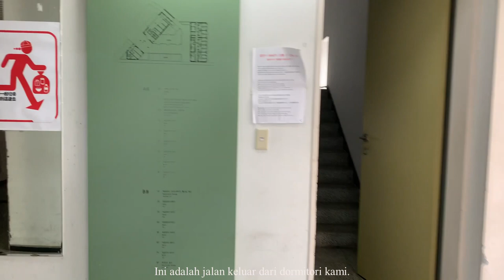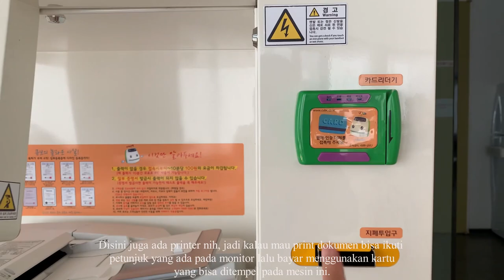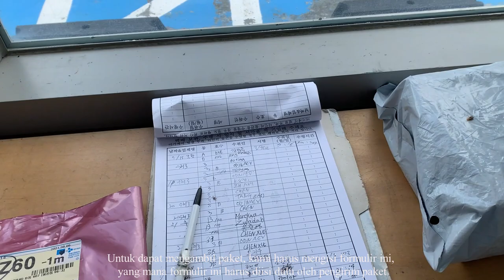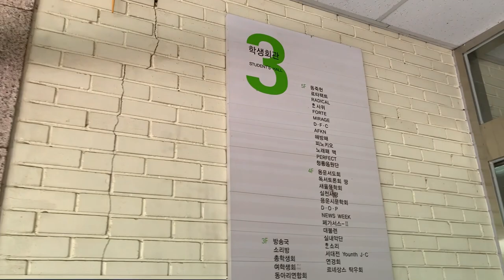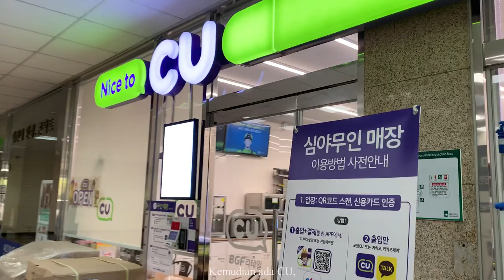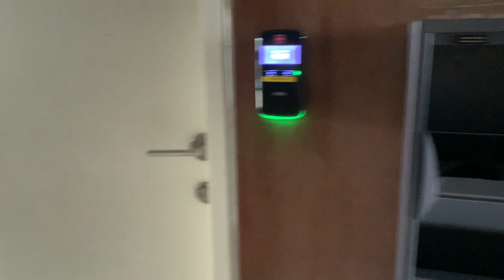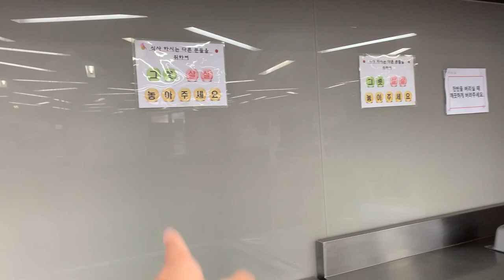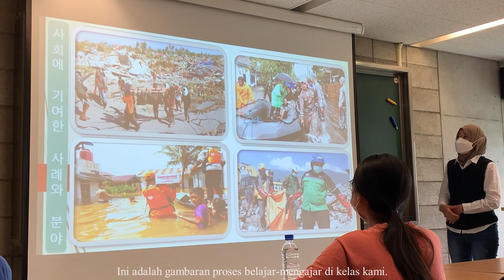DAEJEON UNIVERSITY l CAMPUS TOUR l Proses Belajar di Kampus Korea 🇰🇷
Hallo teman-teman. Salam kenal. Ini adalah video pertamaku, aku harap video ini dapat menjadi referensi untuk teman-teman yang barangkali berminat untuk menempuh pendidikan di Daejeon University 😊

If you guys have any questions or suggestions regarding this video, feel free to reach me out through the comment section bellow or by my instagram